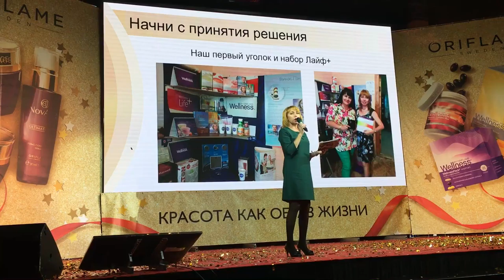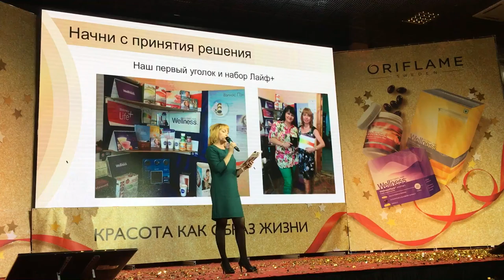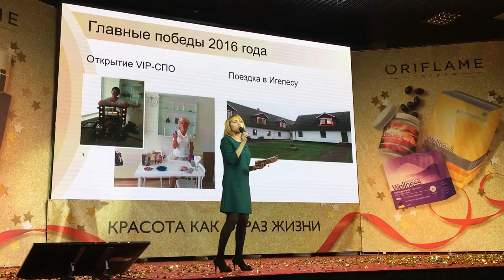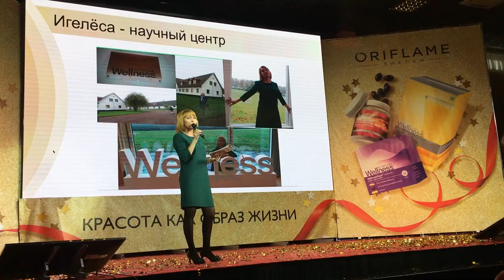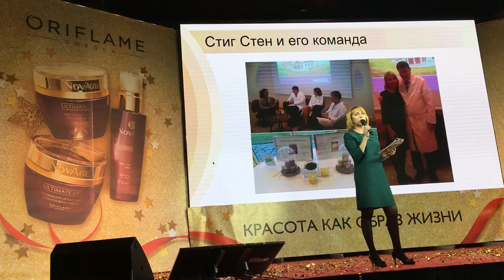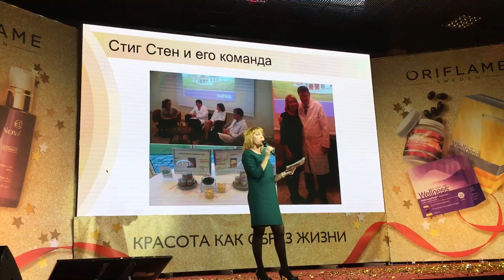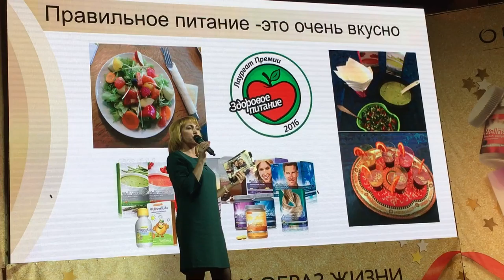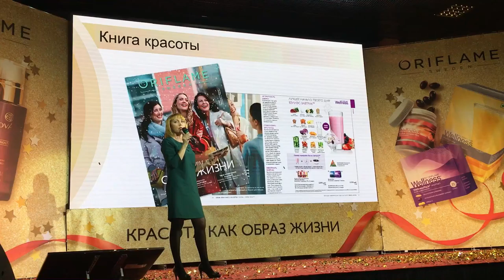Ольга Ушакова о поездке в Эгелёзу на родину Велнес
Если вам понравился мой канал канал , пожалуйста  сделайте несколько полезных и простых действий :
- напишите комментарий сразу под видео

- добавьте меня в WhatsApp,Viber или Telegram и получите выгодный подарок подарок, отправив слово "ПОДАРОК" в сообщении.

Присоединяйтесь к нашему проекту WELLSTREAM и начните зарабатывать прямо сейчас.
Обучитесь бесплатно новой, востребованной  профессии  ИНТЕРНЕТ - маркетолог.
Работайте везде, где есть интернет.
Зарабатывайте от 1000 $ и выше! Только у нас в проекте 17 белых зарплат в год!

Немного о себе, Наталия Фоменкова, 43года:
- более 15 лет успешный предприниматель, основатель международного проекта
- выпускница экономического факультета Тульского государственного педагогического университета
- выпускница Международной Академии Лидерства
- участница более 20 международных конференций, побывала более чем в 30 странах мира
- участница ТОП - 100 Лидеров России
- участница ТОП - 30 Лидеров филиала Москва - Сити

Спасибо ВАМ, и до встречи на наших обучающих вебинарах). Присоединяйтесь!